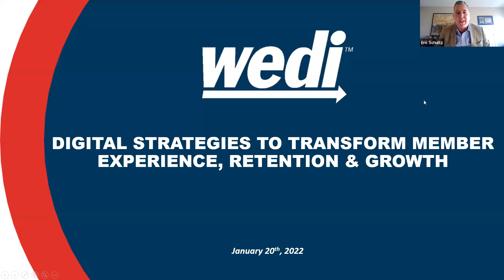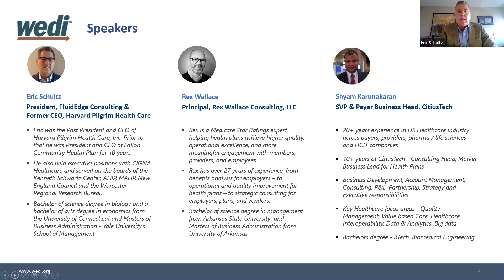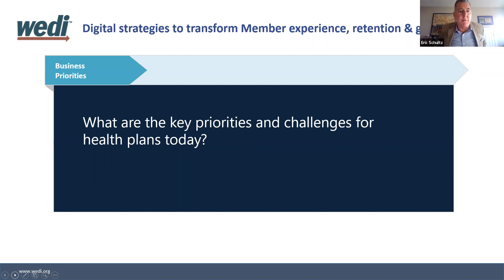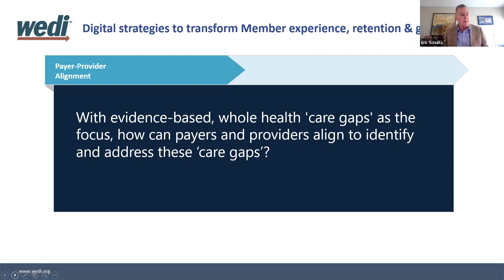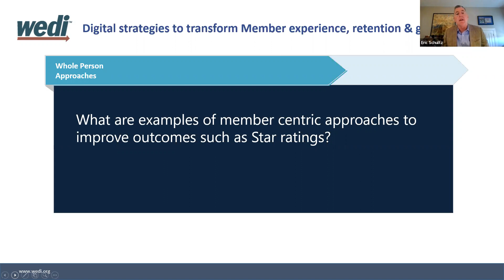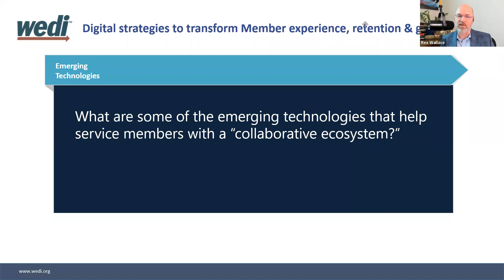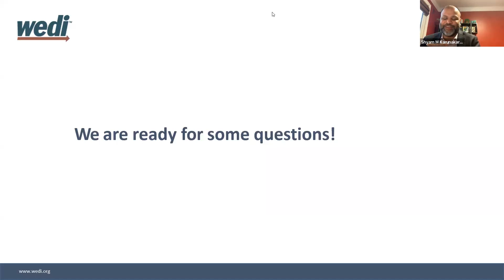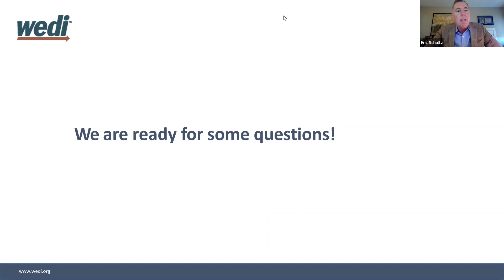WEDI Emerging Technologies SWG Meeting - January 20, 2022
Emerging Technologies Meeting
Coordinated Convergence: Digital strategies to transform the member experience

Speaker Panel:
Eric Shultz, President, FluidEdge Consulting and former CEO, Harvard Pilgrim Health Care

Rex Wallace, Principal, Rex Wallace Consulting, LLC and former Cambia VP, Integrated Member Experience

Shyam Manoj Karunakaran, SVP and Market Head, CitiusTech Health Plans